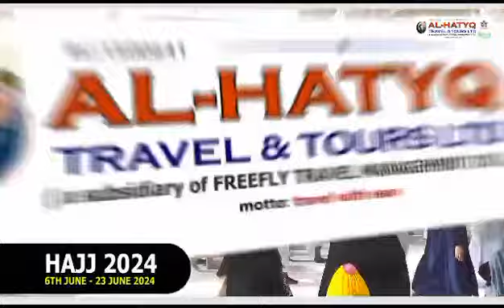ileese Al-hatyq lo n ko opo musulumi lo si Meka ati Umurrah